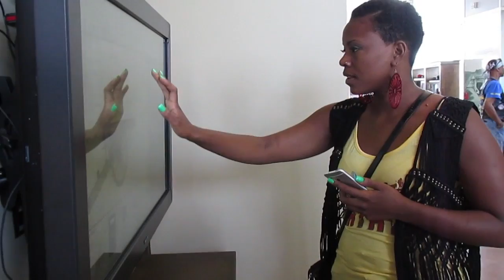Buffalo Soldiers MC 2014 Tennessee State Event 1